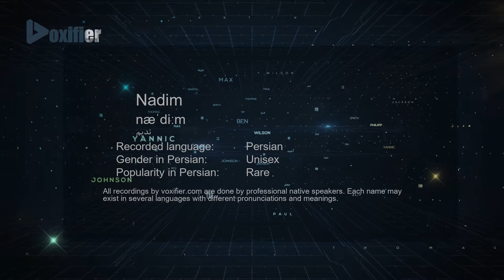How to Pronunce Nadim (ندیم) in Persian (Farsi) - Voxifier.com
This is the Persian (Farsi) pronunciation, gender, and phonetics recording of the name Nadim (ندیم). The same name may exist in other languages with different pronunciations. Check the meaning of name along with other possible pronunciations or similar names for free Voxifier uses the help of expert linguists to simplify pronunciations by replacing some special sounds with sounds more commonly available across all languages.